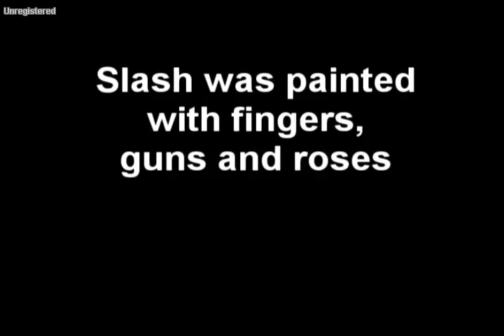Guns and Roses Painting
Jon Ross paints guitarist Slash with fingers, guns, and roses.